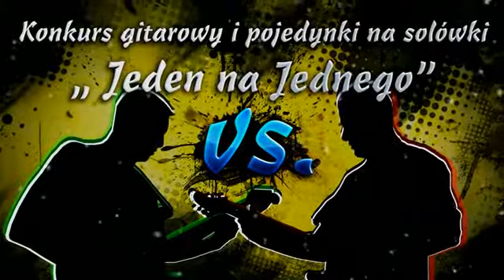Erupcja - 26-27 lutego 2010 Gołdap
Maraton Gitarowy ERUPCJA